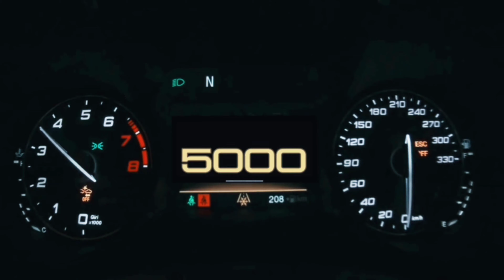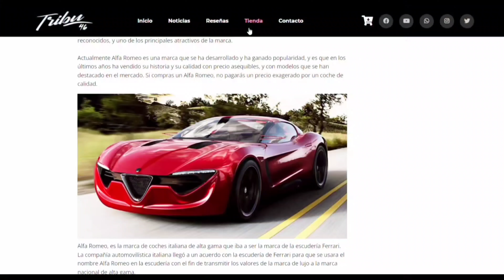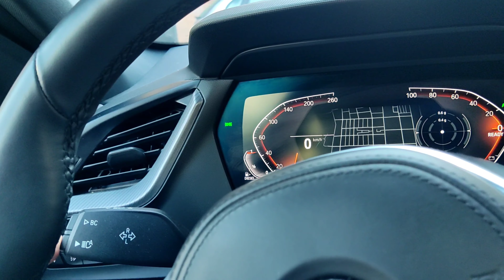Hibrido o Gasolina : Toyota Yaris vs Peugeot 208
Nueva sección : Coche urbano Toyota Yaris vs Peugeot 208 testdrive y comparativa de estos dos guerreros urbanos avance ¿ Hibrido o gasolina?

Nuestra web donde encontrarás todas nuestras pruebas, consejos, y artículos muy pronto este versus entre hibrido o gasolina

TRIBU CARS , de la mano de Bilbao Ekintza que ha apostado por nuestro proyecto como emprendedores de servicios integrales  a la movilidad en nuestra nueva  plataforma digital como línea de negocio
 ¿Necesitas entregar vehículos a tus clientes en cualquier parte de España? TRIBU 46 te permite controlar tus entregas desde tu espacio en nuestra página. (Seguimiento del trayecto, entrega en mano, lavado...)
Recogida
¿Tienes que recoger tus vehículos de una flota automovilística o después de un trayecto simple? TRIBU 46  es la solución de transporte que te hará ganar tiempo y dinero.
Gestión de flotas
¿Te encargas de la gestión de una gran flota de vehículos? ¿Necesitas mover los vehículos con carácter diario? TRIBU 46 te ayudará a ahorrar tiempo y a tener un mayor control de tus transportes.
Vacaciones
¿Quieres disponer de tu coche durante las vacaciones sin tener que ser tú quien lo conduzca? Tribu 46  se encarga de trasladar tu vehículo a cualquier lugar de España.
¿Coche averiado?
Podemos pasar a buscar tu coche por el taller cuando este reparado y te lo llevamos a tu casa al mejor precio.
Mudanza
¿Vas a mudarte y quieres trasladar tu coche a tu nuevo domicilio? TRIBU 46 es la solución.
Compra de vehículos
¿Te has comprado un vehículo lejos de donde vives? TRIBU 46 se encarga de trasladar tu coche nuevo hasta tu casa.